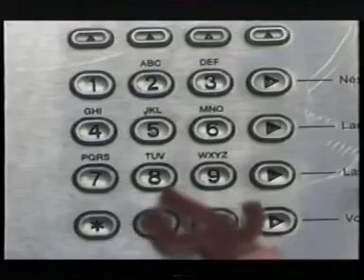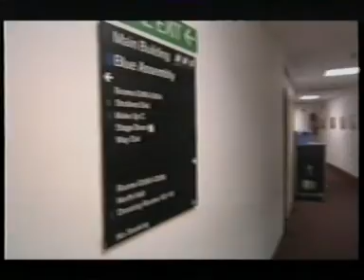Noughts and Crosses (BBC Digital)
Presented by Kaye Adams.
Broadcast on BBC1 on Sunday 15 November 1998.